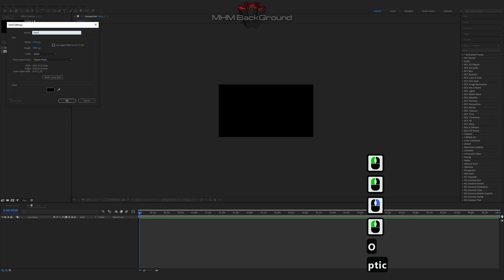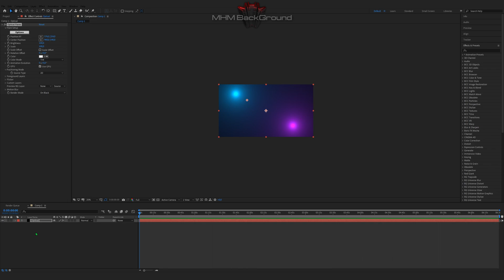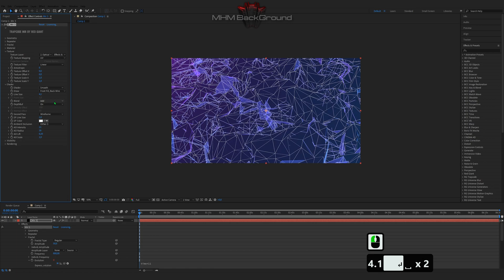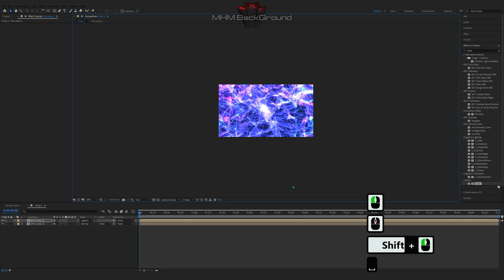Plexus Grid in After Effects Background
Attention!

✪ The Set Of Plug-Ins:
- Optical Flares
- Plexus

✪ Visualization name: Plexus Grid

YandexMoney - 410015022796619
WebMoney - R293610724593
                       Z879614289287